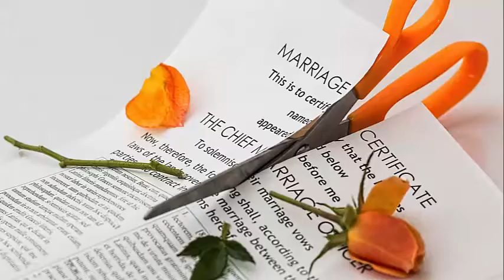Can I Stop Student Loan Wage Garnishment Memphis|TN|Emergency|Attorney|Lawyer|Today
If you are facing foreclosure, wage garnishments, judgements, payday loans,etc.

Can I Stop Student Loan Wage Garnishment Memphis